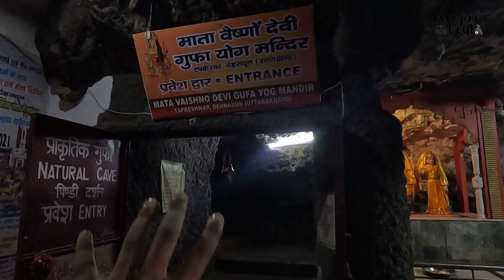Tapkeshwar Mahadev Mandir Dehradun 🙏 Wonderful place 😍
In this video I have explored a great temple called Tapkeshwar Mahadev Mandir Dehradun, I hope you like this video.

Thankyou.